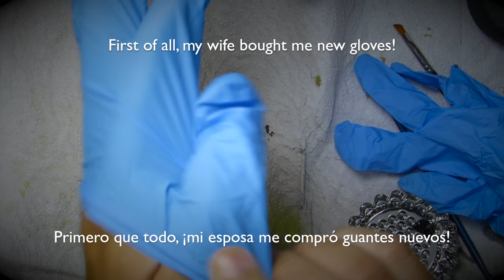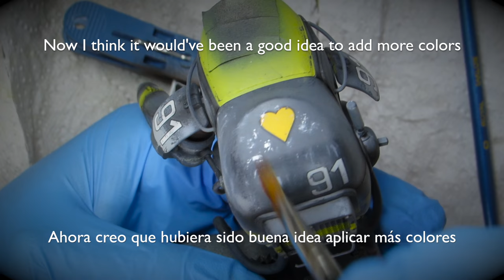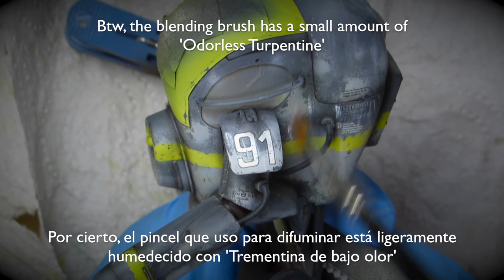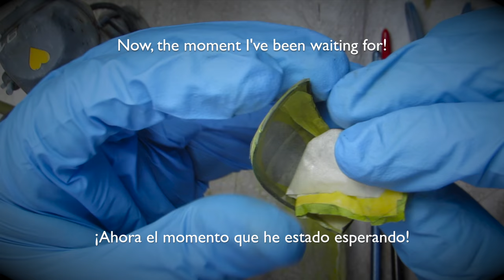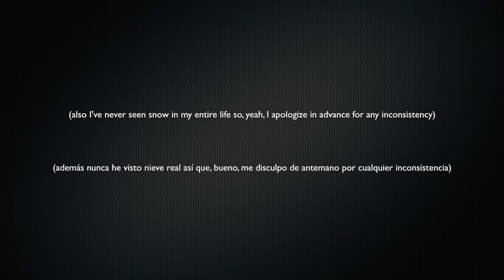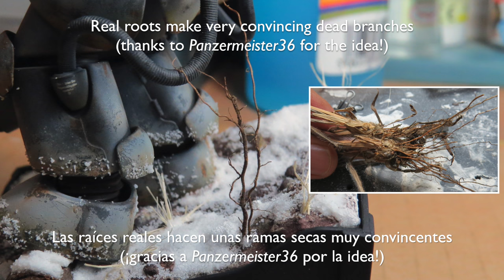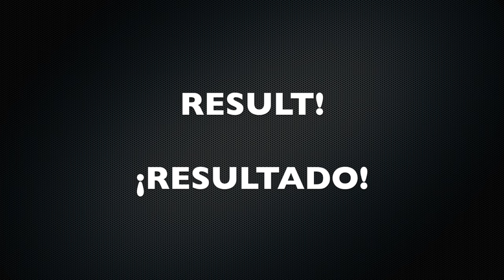[5] KONRAD 1/20 - Maschinen Krieger (SF3D) - WEATHERING AND BASE / DESGASTADO Y BASE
MUSIC